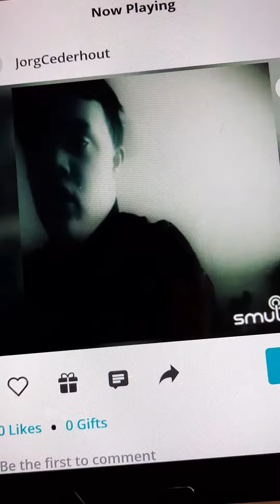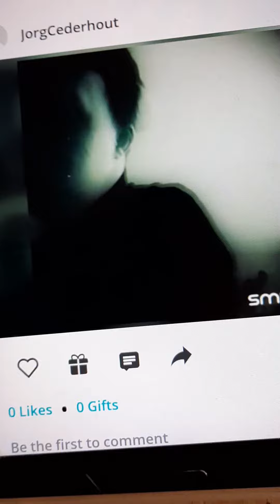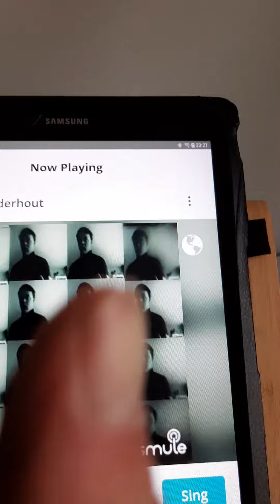als jullie deze nummer mooi vind dan wel abonneren// lijke